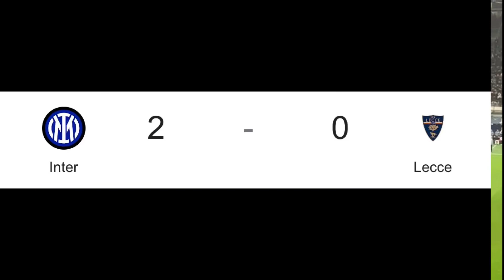interudinese 4-0 #091223 InterRSociedad 0-0 interlecce 2-0 #231223 Intervs atleticomadrid 1-0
Ciao! Apa kabar teman-teman? Semoga dalam keadaan sehat. Perkenalkan, kami Juliana dan Francesco. Kami menetap di Milan, Italia. Ini adalah akun youtube kami, semoga kalian suka ya!

Grazie, Terima Kasih!